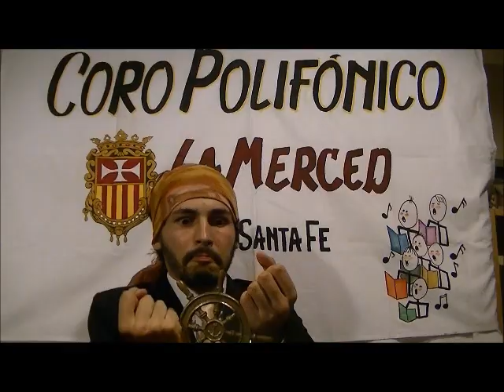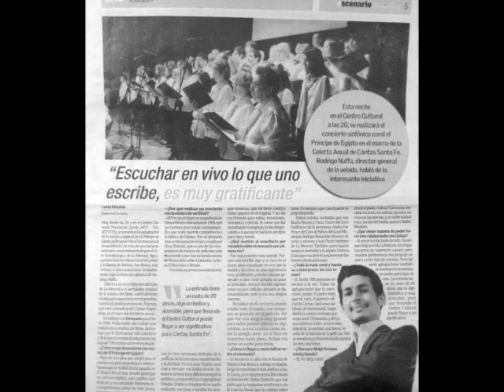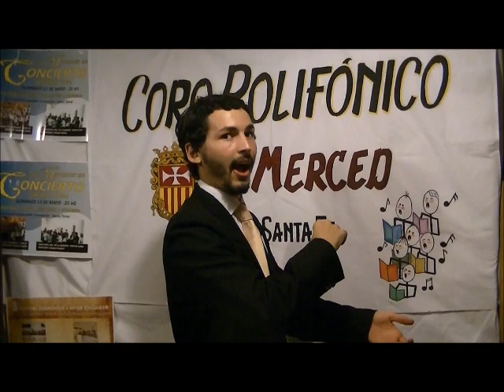Audiciones Coro Polifónico La Merced 2014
Audición de ingreso: Martes 18 de Febrero- 20:30 hs- Club del Orden (San Martín 1936, 1º piso).
Edades: entre 15 y 50 años.
Ensayos: martes y jueves de 20:30 a 22:30 en el Club del Orden.
Director del coro/ Productor del video: Rodrigo Naffa